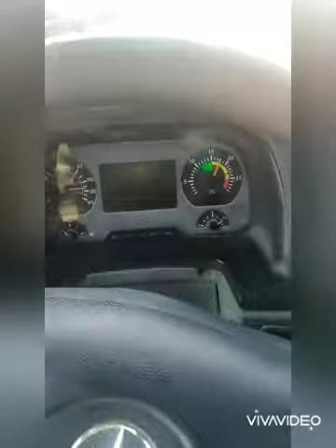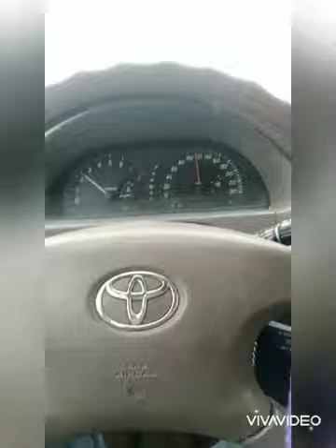So angry video